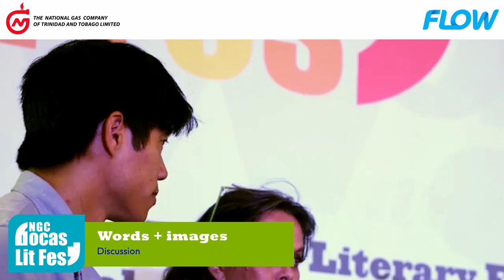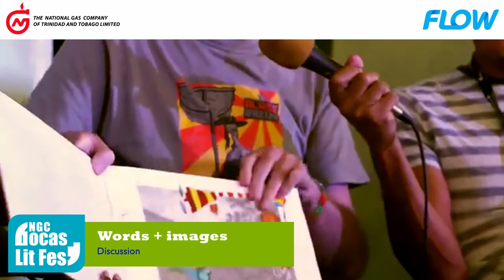Discussion: Words + images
Writers and artists discuss books of hybrid genre where images are not merely illustrations and words are not merely captions. With Rex Dixon, author of "Travels with a Husband"; Philip Nanton, author of "Canouan Suite"; graphic designer Kriston Chen and artist Annalee Davis; chaired by Marsha Pierce.

NGC Bocas Lit Fest 2017
Date: Friday 28 April, 2017.
Venue: Old Fire Station, Port of Spain
Trinidad & Tobago